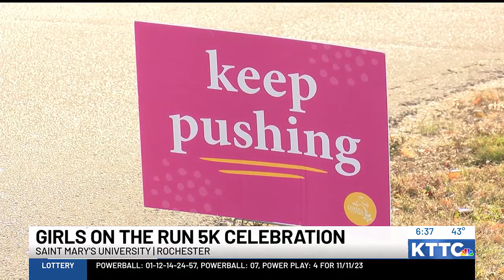Girls on the Run